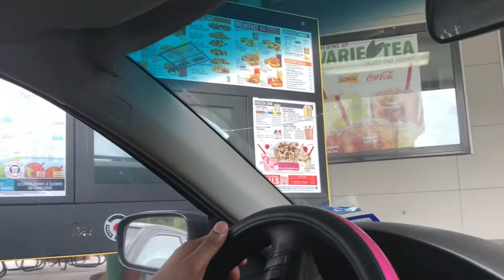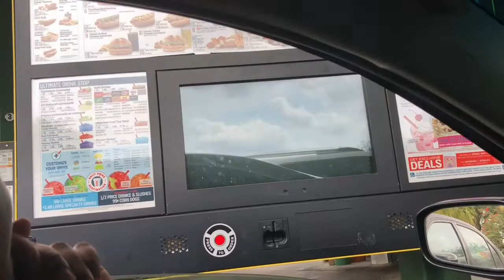BREASTFEEDING MOMMY | SING WITH US | SONIC